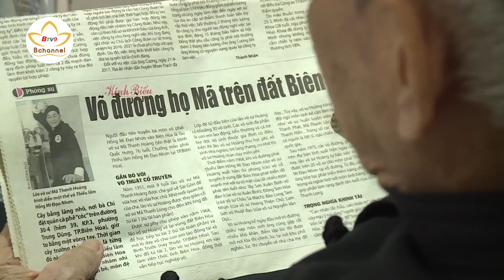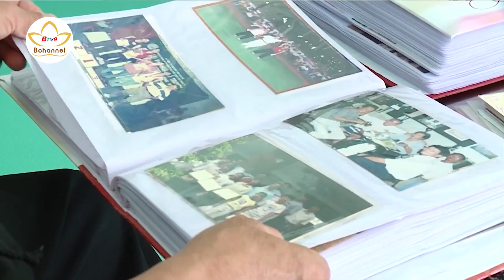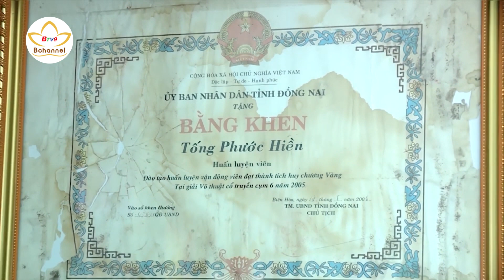Tiết lộ thời niên thiếu cực khổ của võ sư cao cấp Mã Thanh Hiền | Tạp chí võ thuật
Tiết lộ thời niên thiếu cực khổ của võ sư cao cấp Mã Thanh Hiền

|Tạp chí võ thuật số 98|